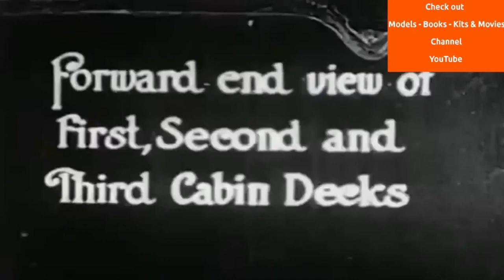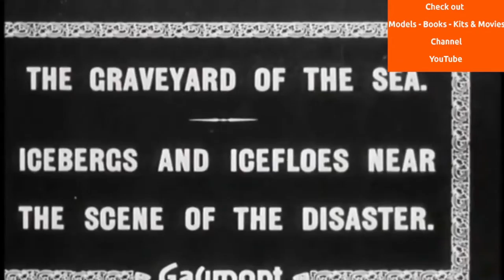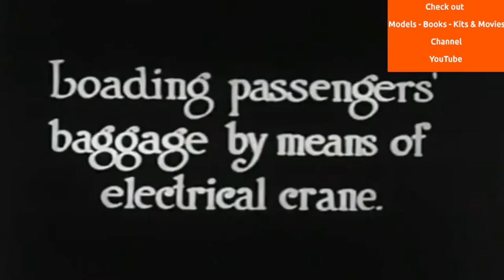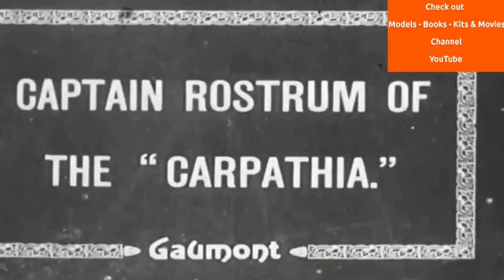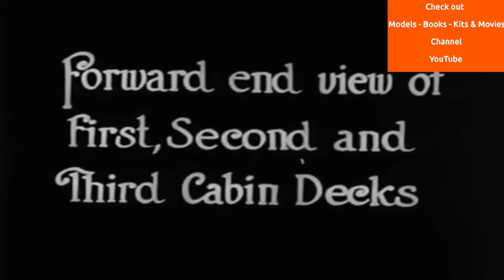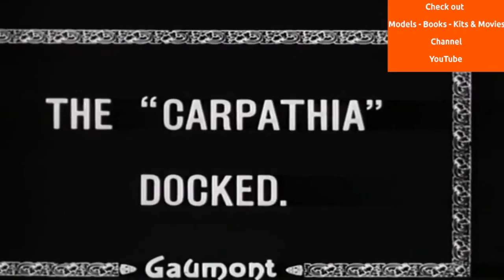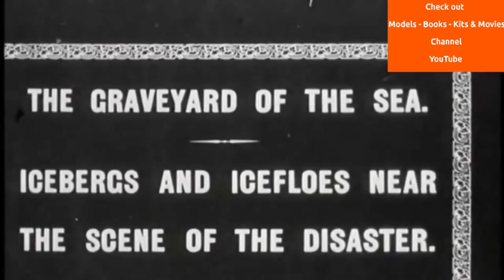Titanic 1912 Documentary Real Footage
RMS Titanic was a British passenger liner, operated by the White Star Line, which sank in the North Atlantic Ocean on 15 April 1912 after striking an iceberg during her maiden voyage from Southampton, UK, to New York City. Of the estimated 2,224 passengers and crew aboard, more than 1,500 died, making it the deadliest sinking of a single ship up to that time. It remains the deadliest peacetime sinking of a super-liner or cruise ship. The disaster drew public attention, provided foundational material for the disaster film genre, and has inspired many artistic works. RMS Titanic was the largest ship afloat at the time she entered service and the second of three Olympic-class ocean liners operated by the White Star Line. She was built by the Harland and Wolff shipyard in Belfast. Thomas Andrews, the chief naval architect of the shipyard, died in the disaster. Titanic was under the command of Captain Edward Smith, who went down with the ship. The ocean liner carried some of the wealthiest people in the world, as well as hundreds of emigrants from Great Britain and Ireland, Scandinavia, and elsewhere throughout Europe, who were seeking a new life in the United States and Canada.